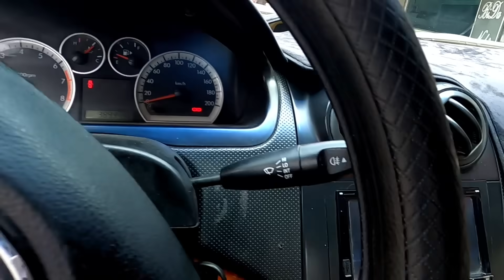(đã bán)Gentra 2008 gia rẻ lắm anh chị 135tr fix 7tr làm đẹp tuyệt đối 0961408726